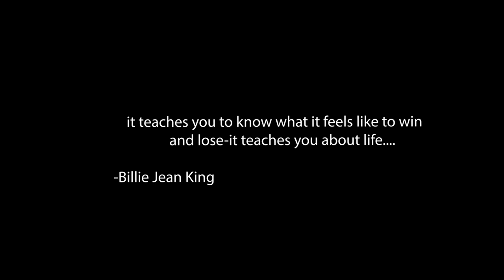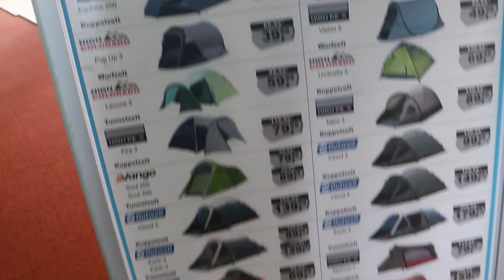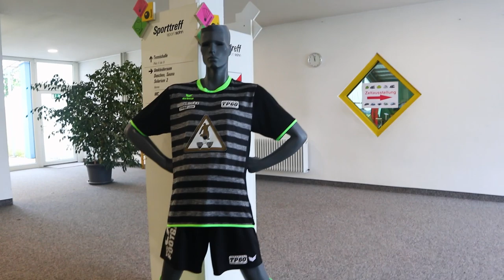Most Important thing while living in Germany apart from Studies | Pakistani in Germany |MR vlogs #44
We often underestimate the importance of sports in our life. This vlog will give you a slight idea about different kind sports you can play here in Germany :) Have a nice weekend to all!